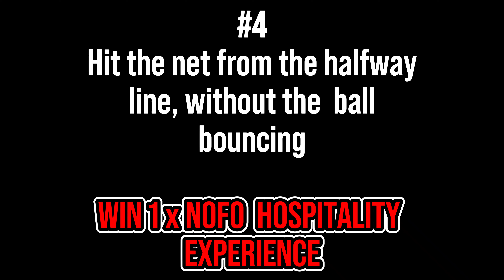CHALLENGE TIME: NoFo Brew Co October half-time challenge!